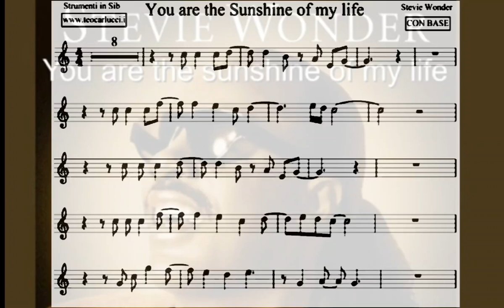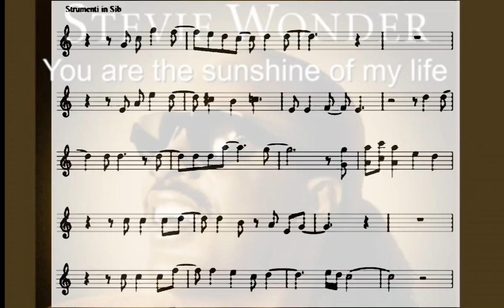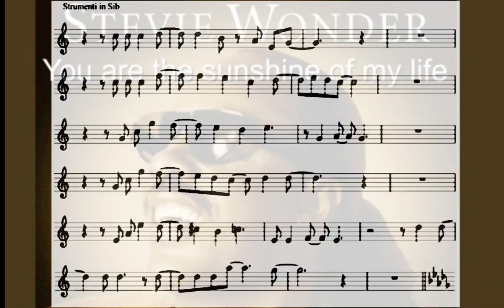🎼 BGM MR Score | You_Are_the_Sunshine_of_My_Life | Stevie Wonder